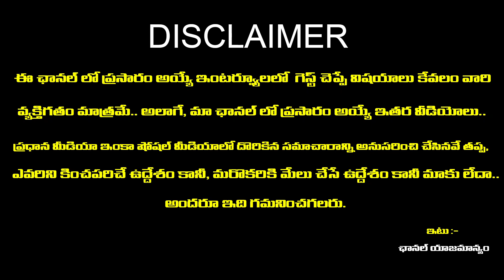భవనాలు స్థలాలు కొనుగోలు చేస్తారు మీకు తిరుగులేదు| Shima Rashi 2024 | Rashi Phalalu